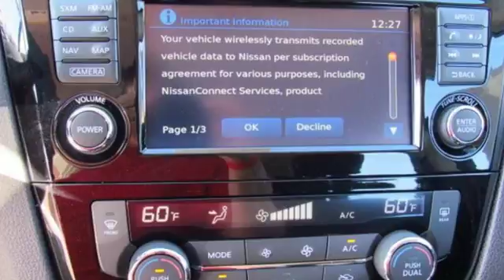New 2017 Nissan Rogue Sport Lakeland FL Tampa, FL 17RS254 - SOLD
Year: 2017
Make: Nissan
Model: Rogue Sport
Trim: FWD SV
Engine: 2.0 L 4 Cyl. Cyl.
Color: Magnetic Black
Stock #: 17RS254
VIN: JN1BJ1CP1HW034979
New Arrival! This 2017 Nissan Rogue Sport SV will sell fast! This Rogue Sport has many valuable options! Bluetooth Connectivity. Satellite radio. Aux. Audio Input. -Auto Climate Control -Front Wheel Drive -Security System -Keyless Entry -Steering Wheel Controls -Automatic Transmission On top of that, it has many safety features! -Traction Control Save money at the pump, knowing this Nissan Rogue Sport gets 32/25 MPG! We are located at 4401 Lakeland Hills Blvd, Lakeland, FL 33805. NEW NISSAN SAVINGS - Must Finance with NMAC. Online pricing includes all Nissan Rebates and up to $1,000 Owner Communication Incentive. Online discounts apply to retail purchase. Vehicles must be in stock. LEASES may vary. OUT OF STATE pricing may vary due to rebate variances. Sales Tax Title License Fee Registration Fee Finance Charges and $899 Dealer Fee are additional to the advertised price. We make every effort to have accurate pricing but occasionally mistakes occur. Please call if you have any questions. Current pricing Valid through 01.02.18

Address:
401 State Rd 33 N